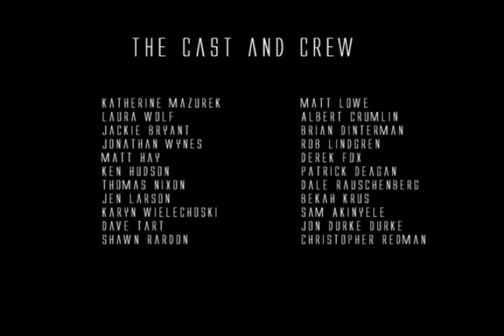Frohike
Filmed one night in October, 2006, at Towson University.  Written, directed, produced, and edited by Zareiff.  The music being played is Pork and Beans, by Lucky Roberts.

Starring Tom Nixon as Frohike, with Brian Dinterman as Mr. White, featuring Christopher Redman on piano, Rob Lingren on guitar, and Ken Hudson on drums.